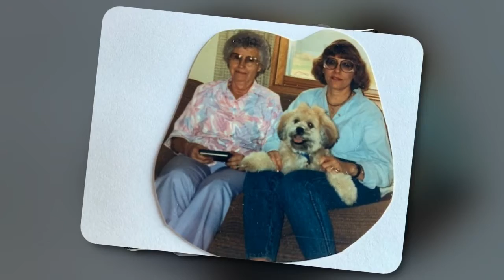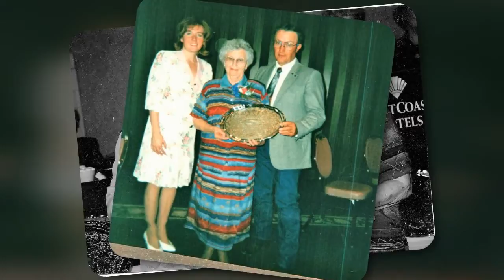Edna Ann Meissner